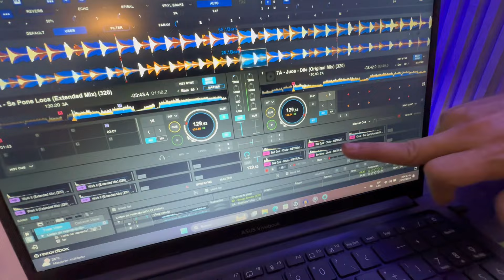TUTORIAL DJ - Mashup en XDJRX3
En este video de explico el paso a paso para crear un mashup Dj con el programa rekordbox. También lo puedes hacer en virtual Dj, serato o traktor